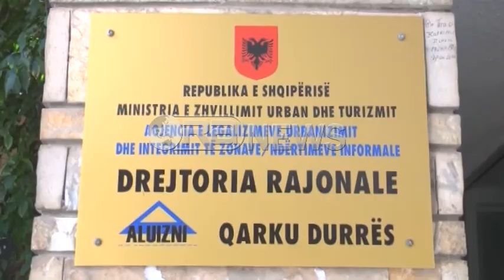Ora News – Banesa që cënojnë shtratin e lumit Erzen nuk do legalizohen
Një pjesë e mirë e objekteve që u përmbytën kohë më parë, si pasojë e daljes nga shtrati të lumit Erzen, nuk do të legalizohen.

Bëhet fjalë për rreth 500 objekte të ngritura përgjatë lumit që nuk janë kualifikuara, pasi janë të rrezikuara nga përmbytjet. drejtori i aluizni-t në Durrës, Flamur Gjuzi, sqaroi se për shkaqe sigurie banesat  janë përjashtuar nga procesi i legalizimeve.

Flamur Gjuzi, drejtori i ALUIZNI-t: Po bashkëpunojmë me bordin e kullimit për të marrë konfirmimin e tyre nëse rrezikohen apo jo nga përmbytje, pra cënojnë apo jo shtratin e lumit Erzen.

Sipas Gjuzit, asnjë prej objekteve që kanë një distancë me lumin më të afërt se 100 metra, nuk do të përfshihen në proces.

Flamur Gjuzi: "Nëse kanë largësi 100 metra nga lumi Erzen nuk ka nevojë të marrim konfirmimin e bordit të kullimit pasi janë konform ligjit të legalizimit, por nëse janë nën 100 metra për çdo objekt marrim konfirmim nga objekti i kullimit i cili do të na konfirmojë nëse cënojnë shtratin e lumit Erzen apo jo"

Qindra banesa të ngritura përgjatë shtratit të lumit Erzen u përmbytën gjatë muajit janar si pasojë e prurjeve masive.